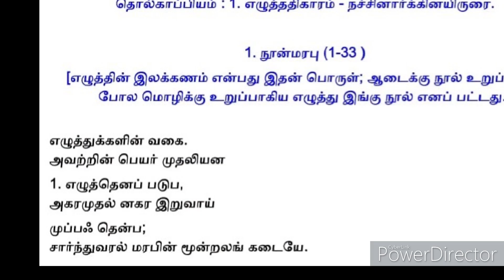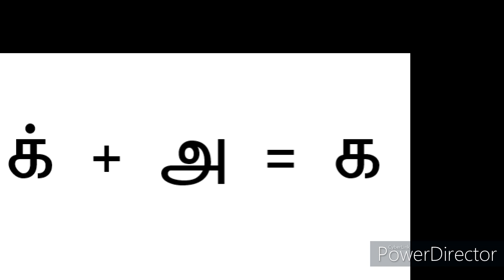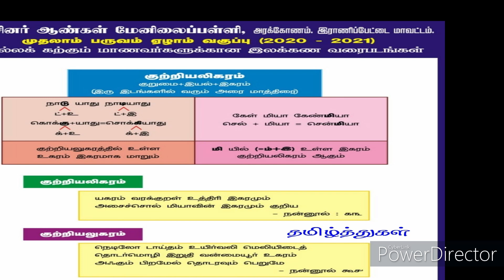தொல்காப்பியம் எழுத்ததிகாரம் - 7 || Tholkappiyam Eluthathikaram - 7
In this video the great literary work ever done in Tamil language is explained. THOLKAPPIYAM written by THOLKAPPIYAM the ancient Saint poet. The important structure of tholkappiyam is that it provides the grammer for not only Tamil language but also for the people of Tamil society. Its going to be a long journey and I hope you guys will be a part of this journey. Do support my effort. Thank you.

Previous video link :